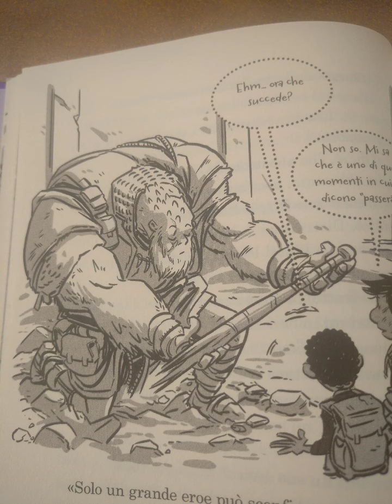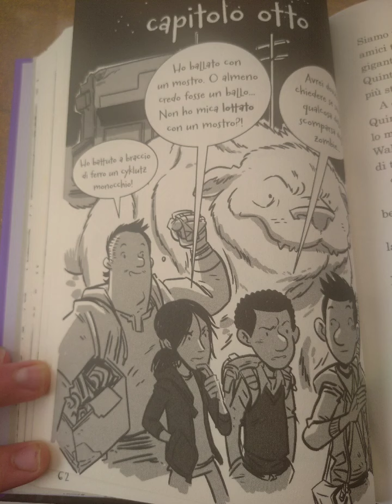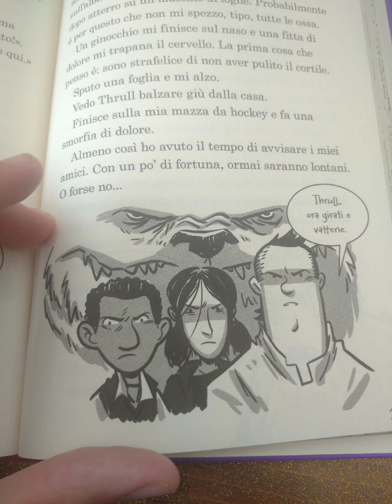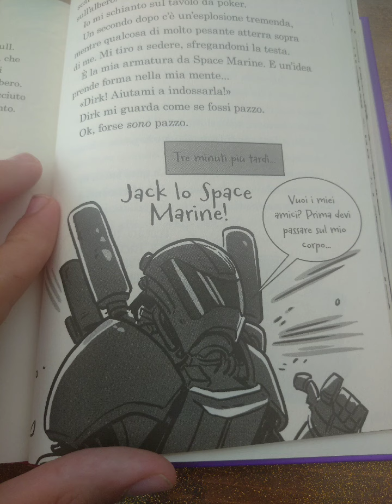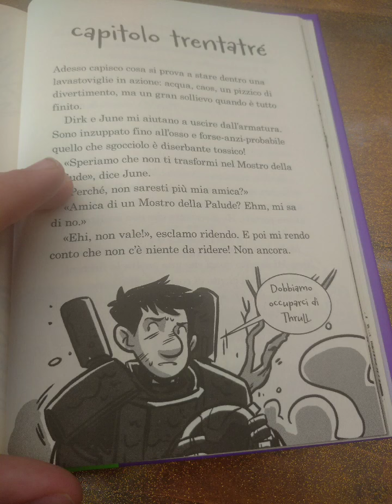The Last Kids On Earth Book 2 Amv infinite